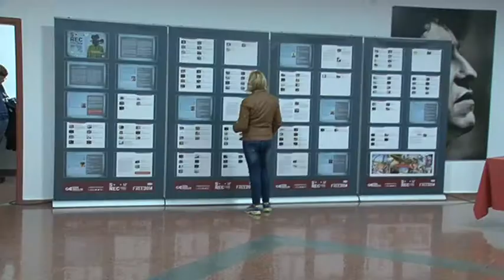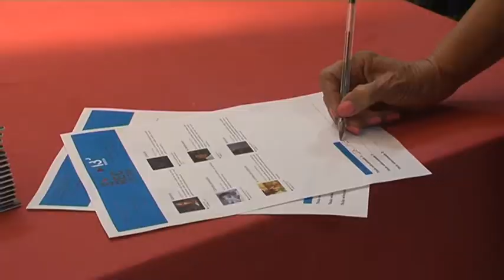RESUMEN SAN RAFAEL EN CORTO 2017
La muestra de Cortometrajes "San Rafael en Corto", el SREC, se celebró del 10 al 18 de Noviembre del 2017 en el Teatro Víctor Jara de Vecindario.